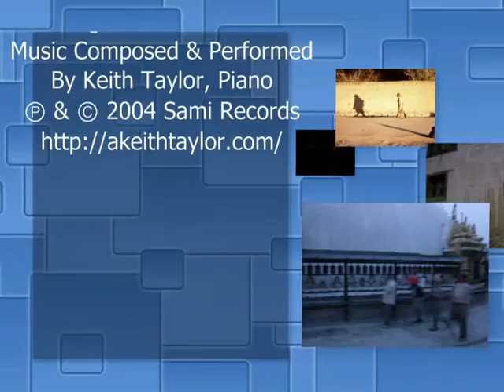Live at Mad Matilda's Music performed by Keith Taylor, Piano and Photos by Whit Deschner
Whit Deschner squanders most of his time in eastern Oregon where he is run by a small ranch, writes, and runs the annual Great Salt Lick benefit/contest/auction with proceeds going to Parkinson’s disease research.
Pianist/composer Keith Taylor specializes in ragtime and American music. He also performs and composes music for silent movies. His numerous CDs and DVDs are available through Nostalgia Family Videos and his
     For this video DVD, Whit Deschner has collaborated with pianist/composer Keith Taylor, using the music from Taylor’s CD Live at Mad Matilda’s, to create a photographic montage of images to accompany the music.
All proceeds from this artistic endeavor will be donated to Parkinson’s disease research.
To purchase one of Keith’s CDs or DVDs please visit our